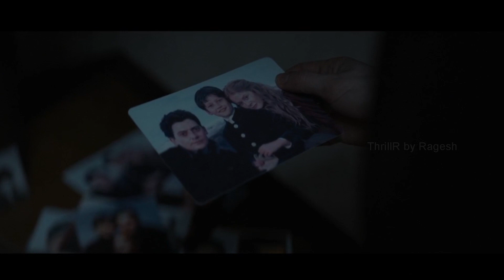1899 Malayalam Explanation | Episode 07 The Storm | കൊടുംകാറ്റ് | Ragesh | ThrillR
1899 is a German multi-lingual epic period mystery-horror streaming television series created by Jantje Friese and Baran bo Odar. It premiered on Netflix on 17 November 2022. Set in the year 1899, just at the turn of the new century, it follows a group of European migrants traveling from London on a steamship named Kerberos to start new lives in New York City. They encounter another migrant ship adrift on the open sea. The journey turns into a horrifying nightmare of staggering proportions.

1899 Malayalam Explanation
1899 Episode 07 Malayalam Explanation
1899 Ending Explanation Malayalam
1899 Review
Ragesh
Ragesh Movie Reviews
Ragesh Puthooram
ThrillR
ThrillR Movie Reviews